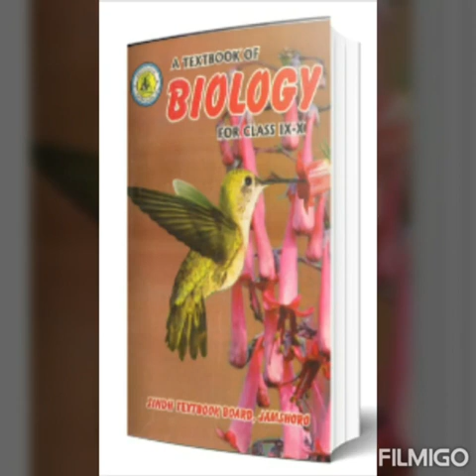Class: Vlll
Subject: Biology (Part 2)
Date:15/7/20